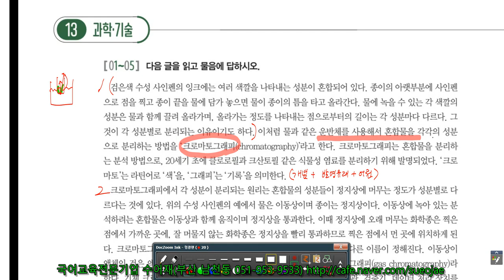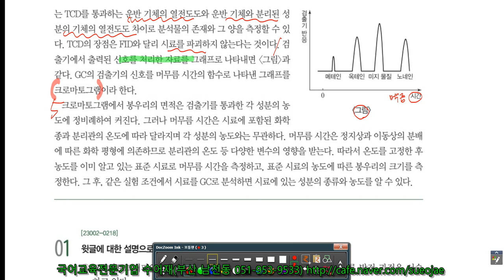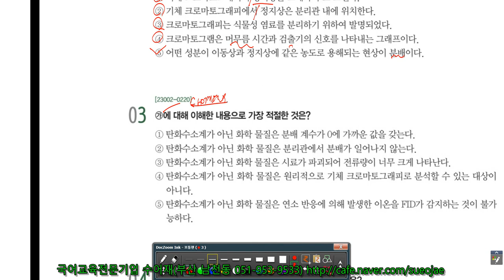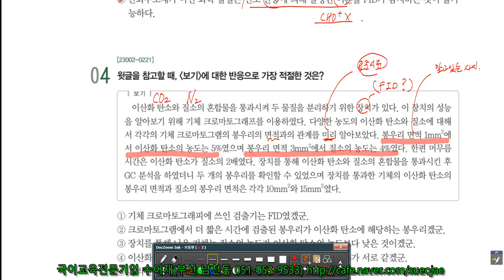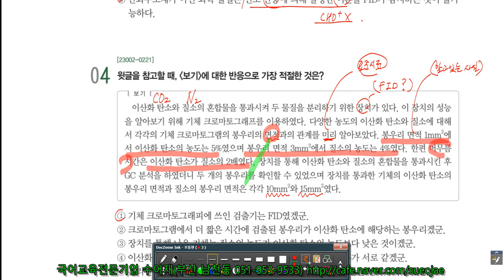2024학년도 수능특강 독서 과학기술 13강 기체크 로마토그래피의 분석 과정[남천동 국어학원 수어재 제공]